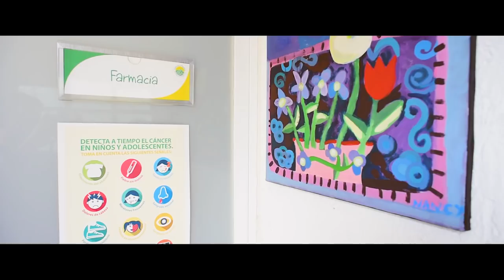My Favorite Things 2017: Casa de la amistad| Martha Debayle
Es una institución de Asistencia Privada que ayuda a niños y jóvenes desde hace 27 años. Está comprometida con elevar el índice de sobrevida de niños y jóvenes de escasos recursos que padecen cáncer en México. Todos los apoyos que proporciona Casa de la Amistad son SIN COSTO alguno para el beneficiario.

El propósito fundamental es elevar el índice de sobrevivencia de niños y jóvenes de escasos recursos que padecen cáncer en México.

Apoya al 33% de los niños atendidos por el Sector Salud, +9,000 tratamientos otorgados a la fecha, +3,000 niños y jóvenes en vigilancia.

Fundadora de Media Marketing Knowledge Group, conductora de radio y muchas cosas más.